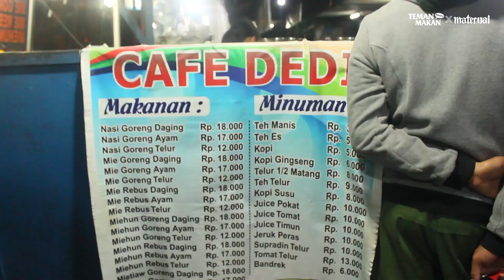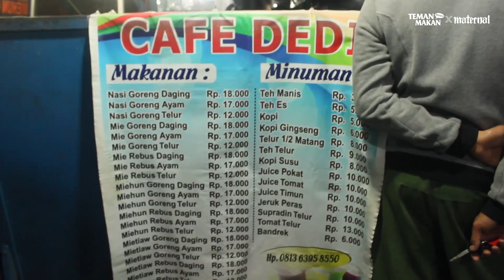Makan Nasi Goreng Padang Di Cafe Dedi Padang Dagingnya Banyak Rasanya Enak Banget | Teman Makan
Halo, Teman.

Kali ini, kami akan mengunjungi " Cafe Dedi " yang terletak di area Padang untuk menikmati Nasi Goreng Khas Padang.

"Cafe Dedi""

Jl. Prof Dr Hamka, Koto Tengah, Padang
Sumatera Barat